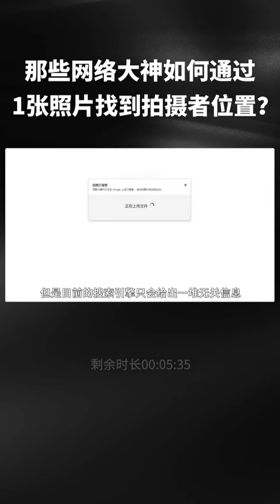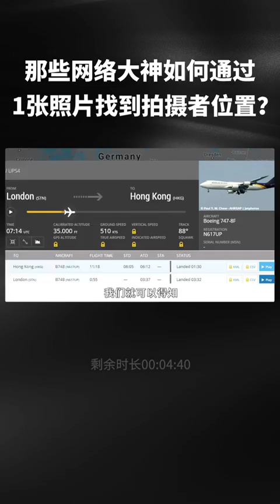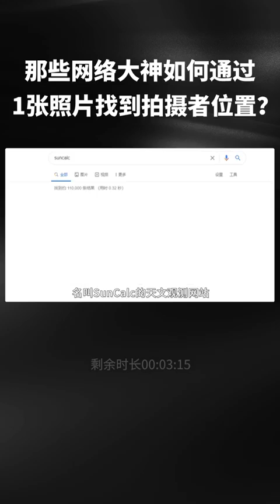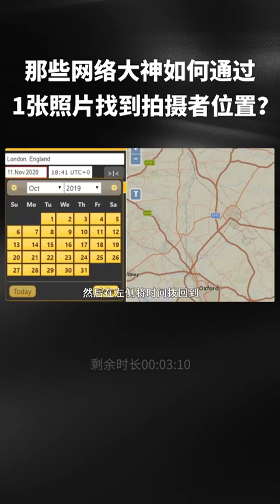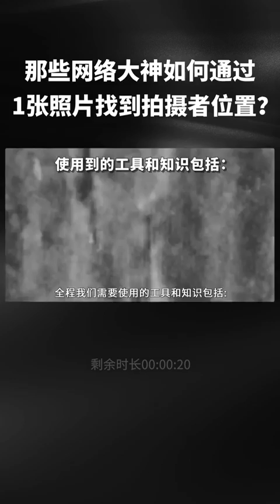什么是科学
瑞讯银行Swissquote Bank 申请开真实交易账户，在线填写开户表格：